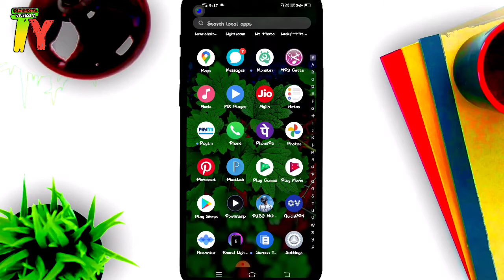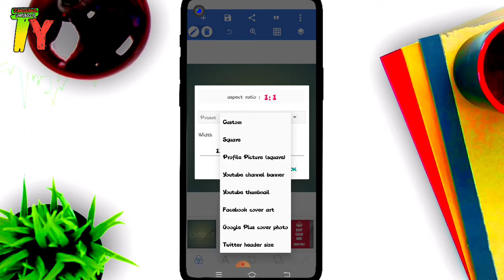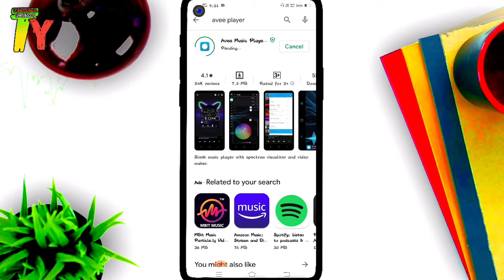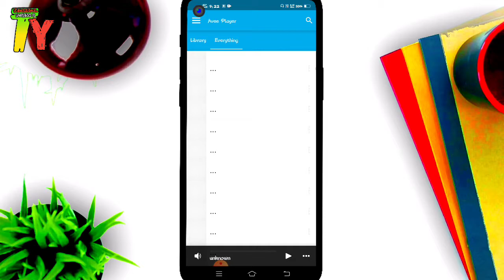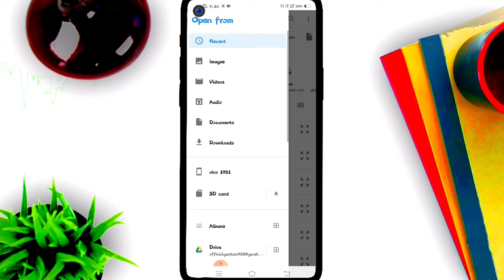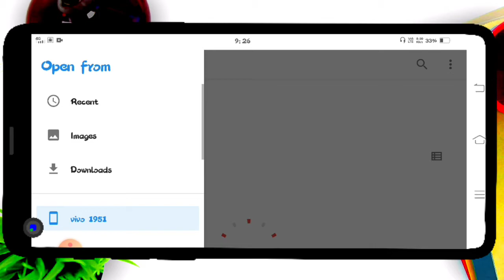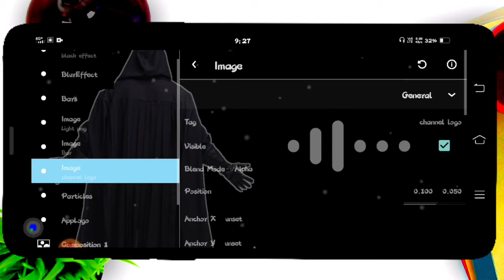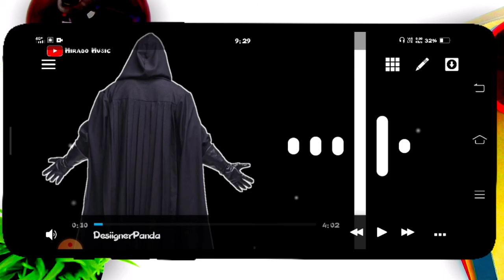Trending Ringtone Kaise Banaye | Avee player में रिंगटोन कैसे बनाये | Avee Player Video Editing 2021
TAGS =👇😉